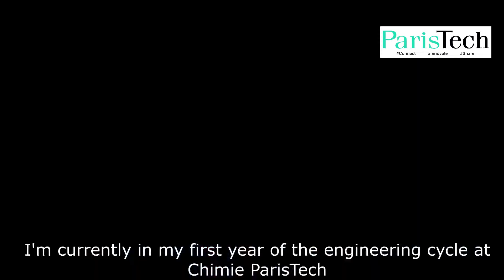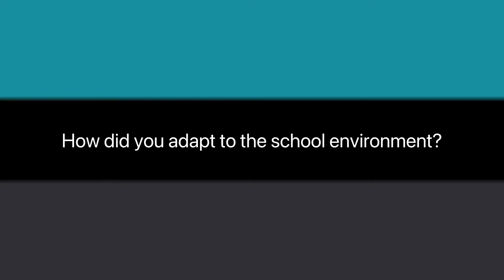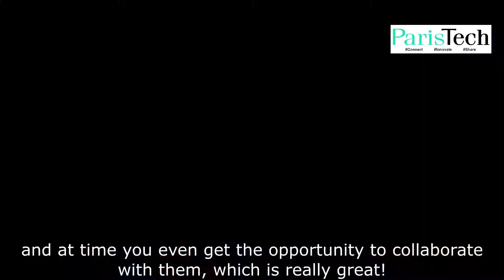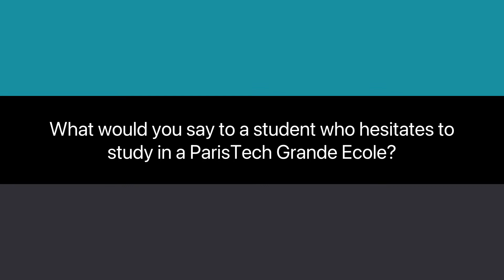Rajanaandini, a Malaysian student at Chimie ParisTech (2022)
Emily explains you the added value of studying engineering at Chimie ParisTech in France.